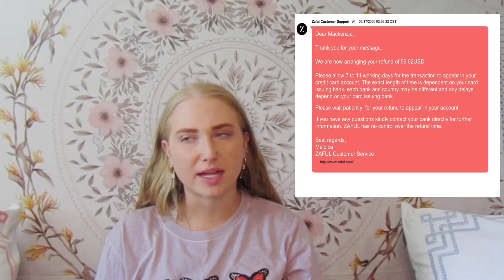Why I Will Never Buy From ZAFUL Again | My ZAFUL Story/Experience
Hi everyone! Thank you guys so much for watching! I hope you enjoyed watching my “Why I Will Never Buy From ZAFUL Again | My ZAFUL Story/Experience” I am super bummed about my ZAFUL experience and wanted  to share it with you guys in case you were thinking about buying from them! Hopefully I'll have some better luck with some other places! I do answer most comments so be sure to leave one! I love you all, have a wonderful day! xoxo

-Q&A-
* What camera do you use? Canon Powershot SX420